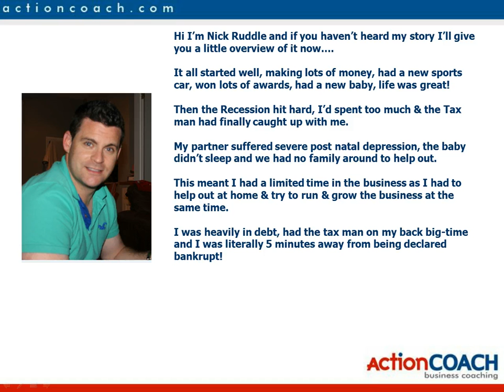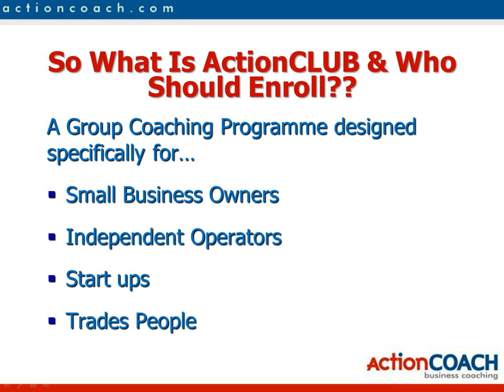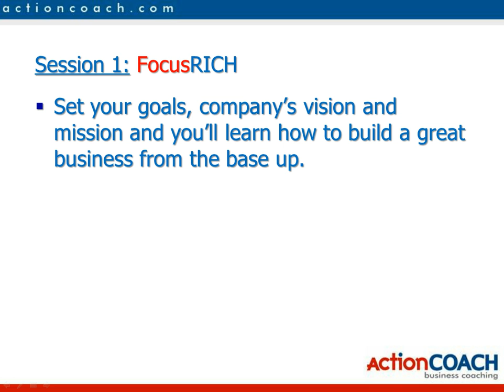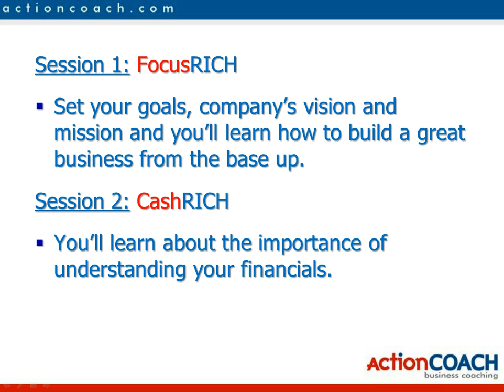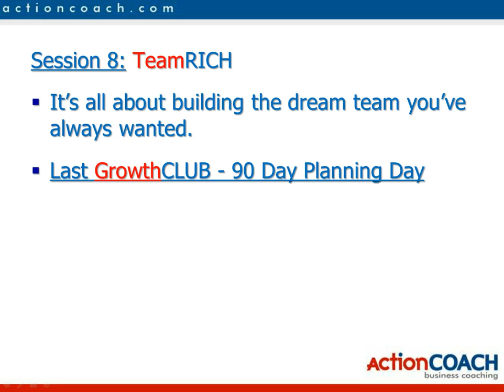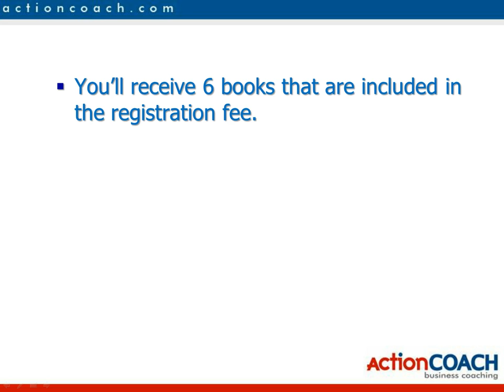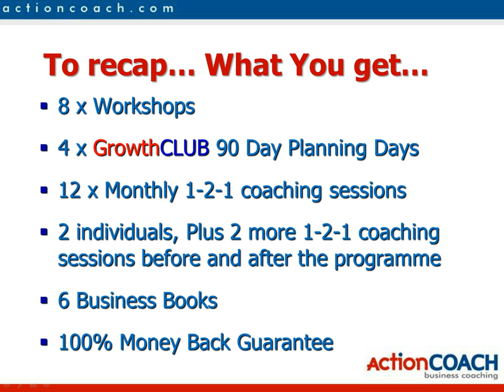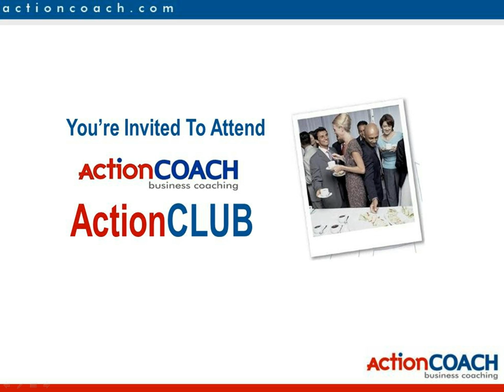ActionCLUB Group Coaching Programme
What You Get:
    8 x Workshops
    4 x GrowthCLUB 90 Day Planning Days
    12 x Monthly 1-2-1 coaching sessions
    2 individuals, Plus 2 more 1-2-1 coaching sessions before and after the programme
    6 Business Books
    100% Money Back Guarantee